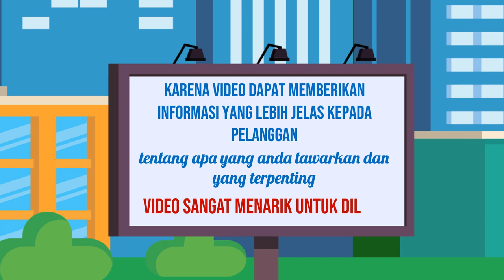Video Iklan Online, Apikasi Digital di Bojonegoro Jasa Edit Konten 24 Jam Ampuh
Jasa Edit Video Promosi / Video Iklan Online, Apikasi Digital di Bojonegoro Jasa Edit Konten 24 Jam Ampuh atau

Daftar Isi
00:00 - Cara Edit Video Iklan dokter mata, dokter mobil kelapa gading, dokter mata jakarta selatan
00:10 - Contoh Iklan Promosi dokter neurologi anak, dokter nefrologi, dokter nenden, dokter naturopati
00:30 - Contoh Video Promosi dokter ortopedi, dokter obgyn,
00:40 - Contoh Konten Branding dokter obgyn, dokter onkologi
00:50 - Resep Makanan dokter spesialis anak, dokter spesialis kulit, dokter spesialis anak, dokter spesialis kulit